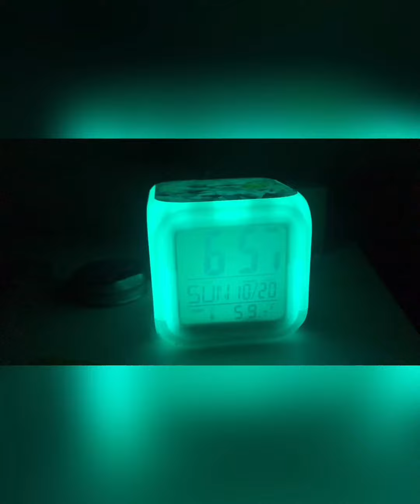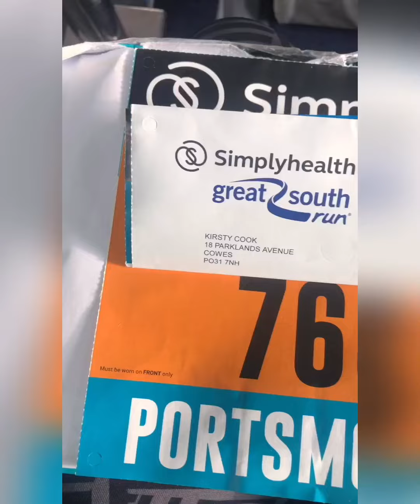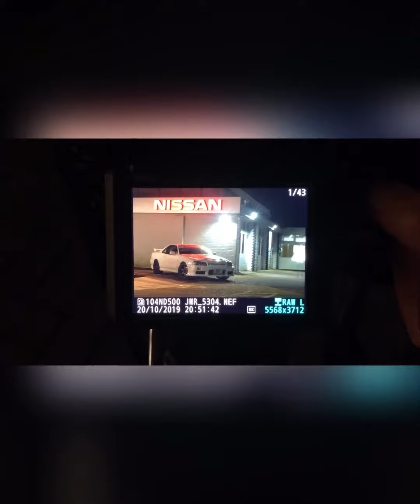Great south run 🏃🏼‍♀️ Plus R34 skyline(vinnie) photo shoot,can I get it all done😬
24 hours to prepare for a 10mile/16k run🏃🏼‍♀️ plus back to the island for a photo shoot with my R34 skyline 😎 can i get it all done 😬

Stole a girls (Kirsty)place for the great south run 🏃🏼‍♀️
24 hours later I was at the start line 😬(with little/no training) blame car season🚗
So buzzing doesn’t even come close to a time of 1 hour 33 for a 10mile/16k run🤩
10 whole mins quicker than last year 😍
ANNNDD then I got the chance to meet jet from gladiators 🤩
And randomly Timmy mallet 😂
Another medal in the bag 🏅
Then to stay awake get vinnie out for some more epic photos📸😎